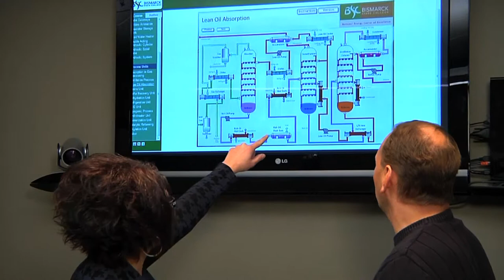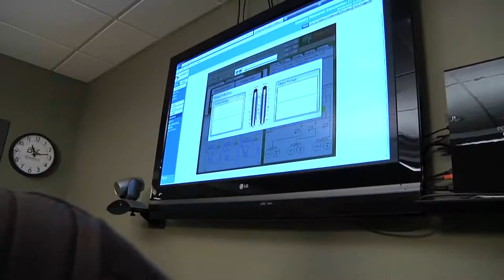BSC Electric Power Technology